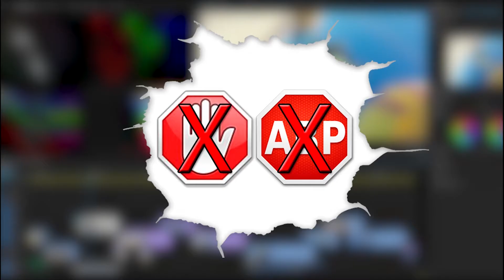Enter the Gungeon #23 - Otra vez tu!!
Saludos